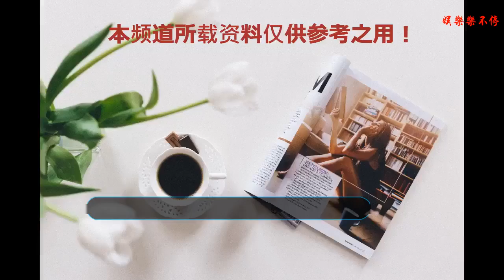森碟腿比田亮長，若隱若現一物品，讓網友羞澀又開心：恭喜長大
最近網上曝光了一組田亮帶著森蝶出現在北京機場的照片，從照片中我們可以看出森碟真的是長成了大姑娘了。可能是田亮發現了記者的偷拍就用帽子和口罩把自己整個人都包住了，但是森蝶卻沒有過多的遮掩自己，看起來特別的活潑，還不時做幾個鬼臉。他們父女兩人在一起看起來特別的溫馨，而且森碟腿比田亮長，長高了好多。
    但是網友們卻從這張照片里發現了和以往不一樣的事情，發現若隱若現一物品，那就是森蝶這次好像穿了小背心。發現這一個小變化，真是讓網友既羞澀又開心：恭喜森碟長大成了小少女啦！不得不說讓人心生感慨，曾經的女漢子現在也長大了，可感覺記憶里那個“風一樣幼稚的小森碟”才出現沒多久，相信長大之后的森蝶絕對是一個特別漂亮的小美女，肯定會迷倒特別多的小帥哥。
    那些從小看著森蝶想起來的網友現在也是格外的激動，真的是不得不讓人感嘆時光過得是真快啊，看到穿小背心的森蝶，真的是一下子就讓人感慨許多。之前那個像風一樣的女子現在也成為了一枚小少女了。
    從照片中我們也可以看到森碟的腿幾乎就要超過田亮了，不得不說這個姑娘以后必定是擁有一雙大長腿啊，要是如果硬要說她現在有點瑕疵的話，那就是從照片來看我們確實能發現森蝶曬黑了很多。不知道是因為拍攝角度的問題還是她本身訓練時沒有做好保護措施，她的兩條腿看起來要比她老爸黑很多。
    森蝶這段時間可是一直都在進行運動訓練，別看她只有10歲的年齡，但是她的運動細胞可非常的豐富。這幾年她一直都在堅持練習網球，感覺她會在這條道路上一直走下去，反正人家以后是要做運動員的，又不是要成為明星或者是模特，黑一點也是沒有關系的。雖然說森蝶一直都在練習體育方面的運動，但是她的臉蛋絕對也是可以成為一名明星的，畢竟家族基因好啊！